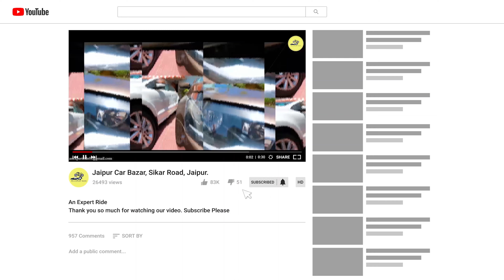यहां से कोई भी कार खरीदो ओर पाओ Free Petrol, Diesel Full Tank 🔥at Jaipur Car World Jaipur 8058292926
Dealership Name : Jaipur Car World

Thanks

Plot -135, Chitrakoot Marg, Vaishali Nagar, Jaipur - 302021, Near Bharat Apartment Or Opp. Global Hart Hospital (Map)